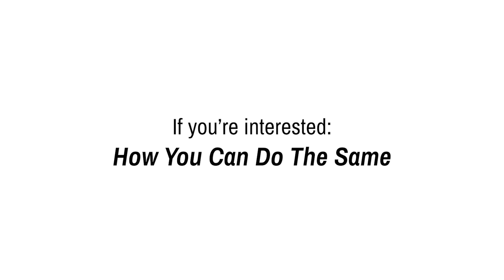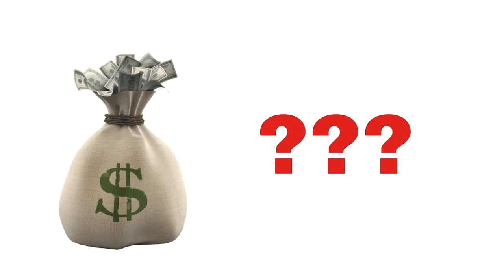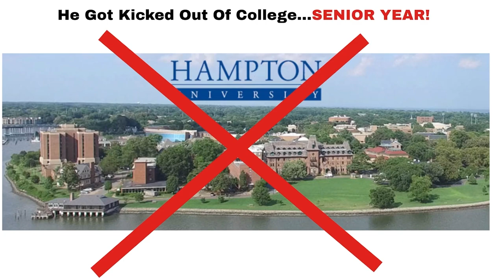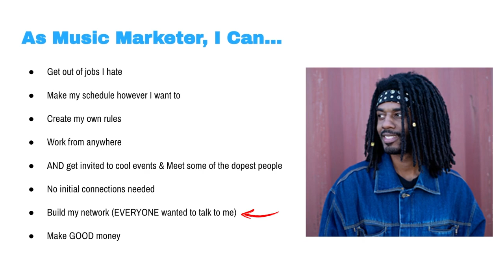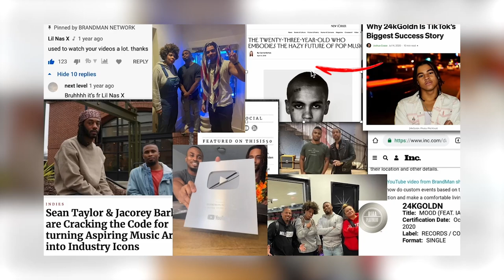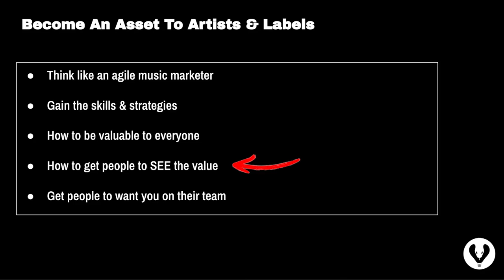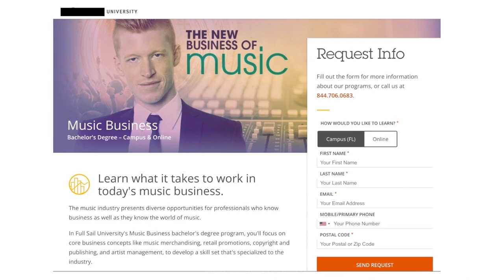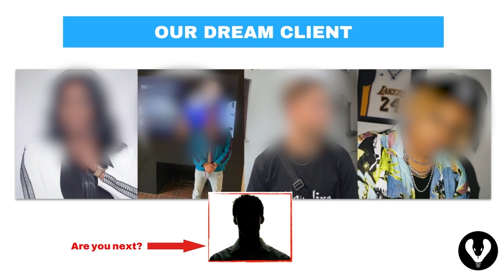Make Your First 100k in The Music Industry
Want to market music like a professional for yourself or others?...Check out the Music Marketing Exec School to learn directly from me